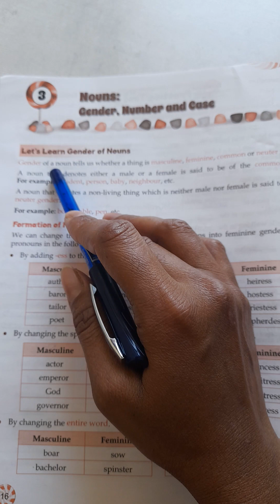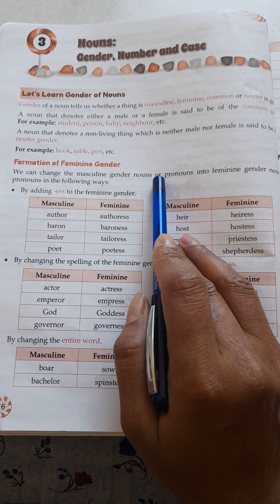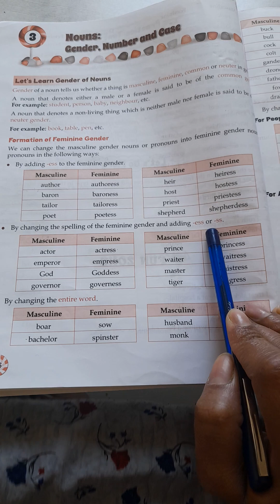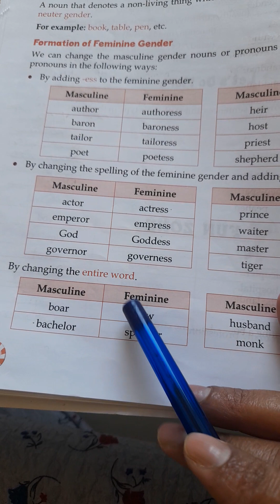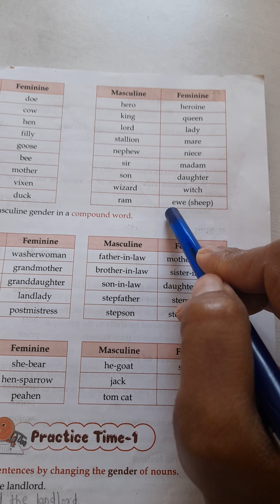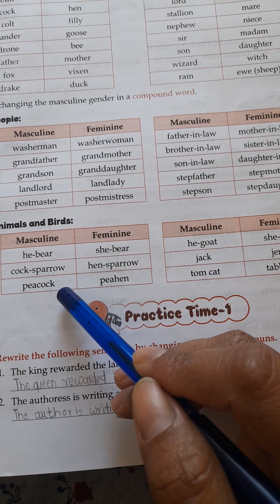Nouns Gender numbers and case